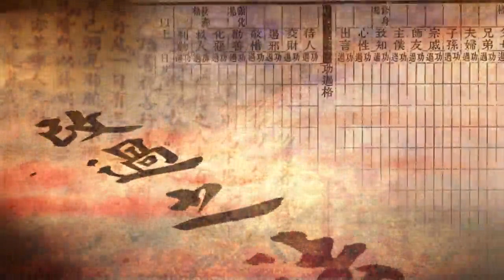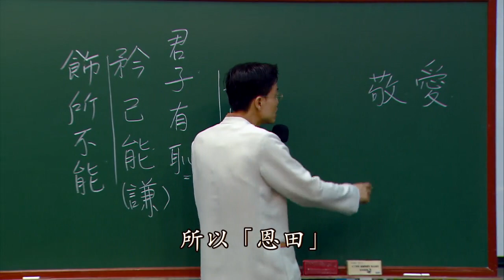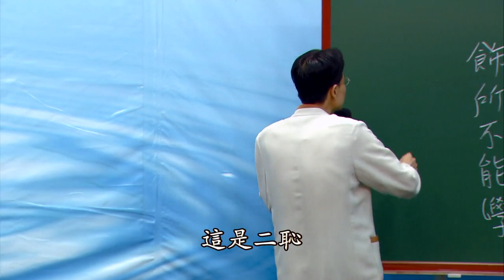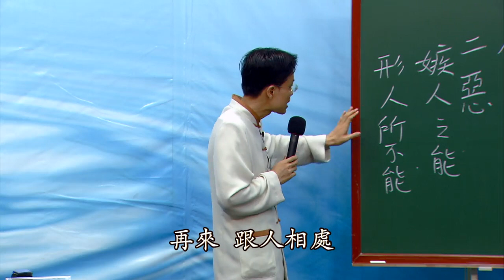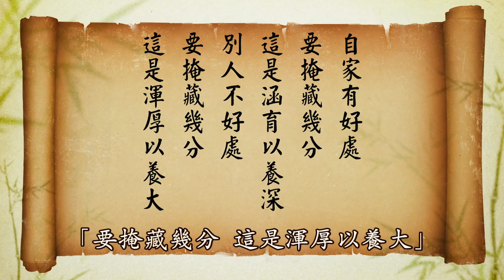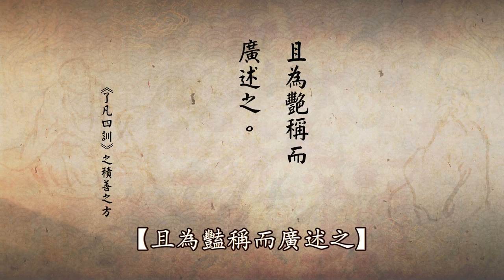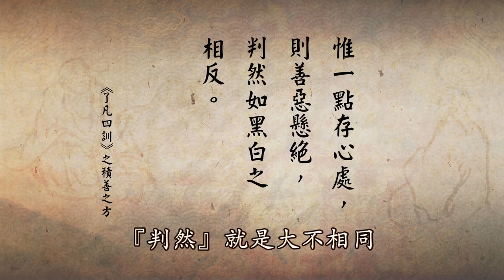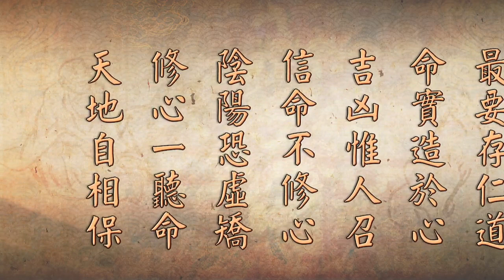《了凡四訓》學習分享（二次宣講） 第24集｜蔡禮旭老師主講